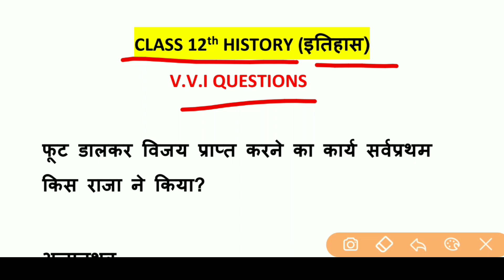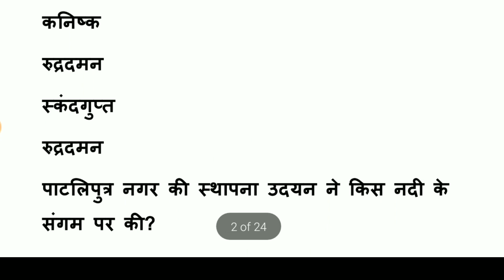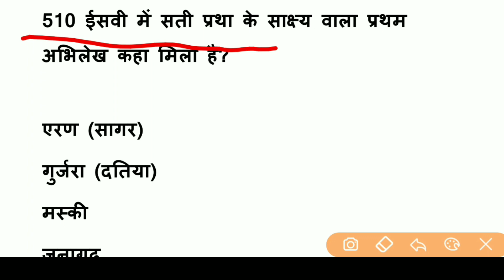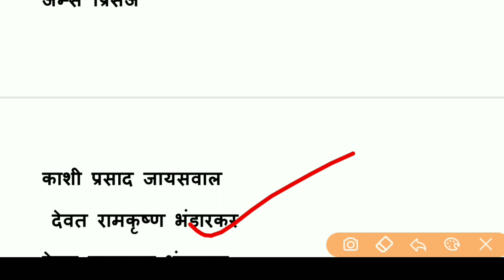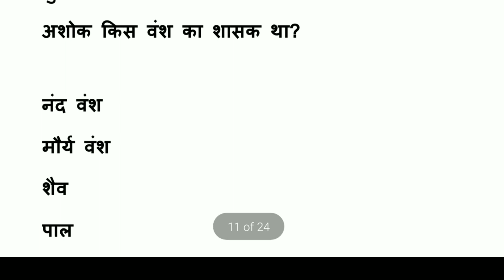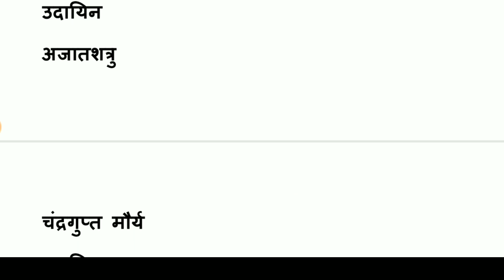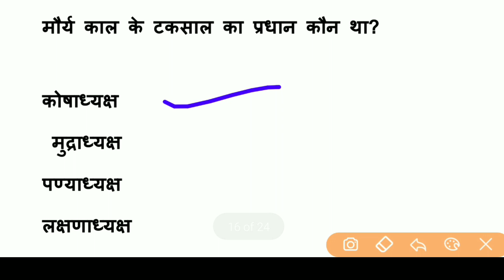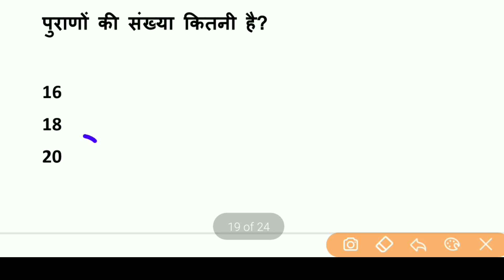12th history (इतिहास) vvi objective Question 2022|| class 12th history( इतिहास) ncert Questions 2022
👉 For PDF Join Telegram 12th history (इतिहास) vvi objective Question 2022|| class 12th history( इतिहास) ncert Questions 2022#biharboardstudy#class12#